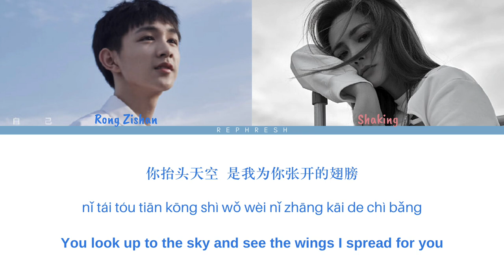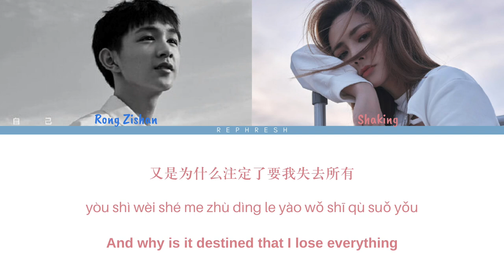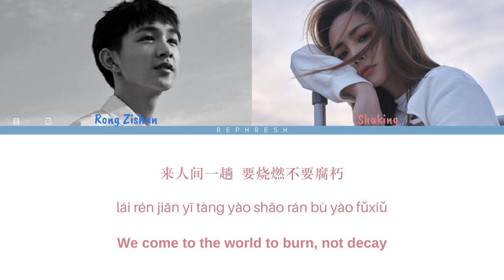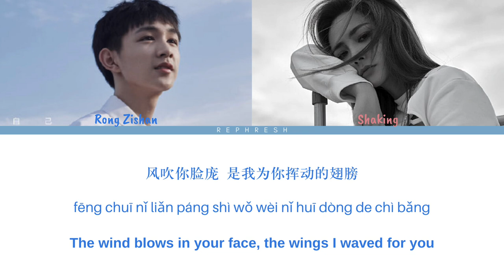SHAKING (谢可寅) X Rong Zishan (荣梓杉)- 翅膀 WINGS | Color-Coded Lyrics 歌词 pinyin/english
OST for upcoming Chinese movie: 再见吧少年 Let Life Be Beautiful
It's a very sad, true story about a boy who is sick but has many dreams.
Shaking did some harmonizing at the last part of the chorus but it's mostly Rong Zishan leading.
Rong Zishan is 14 years old btw which really blew me away.

THE9 & BONBON GIRLS 303 Content!

There could be some mistranslations as well.